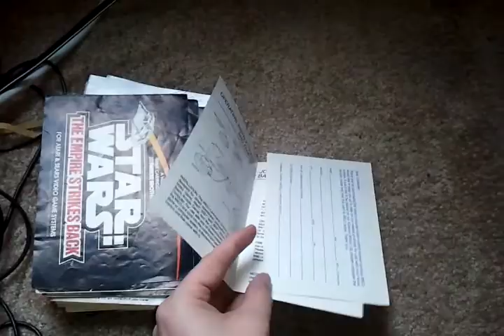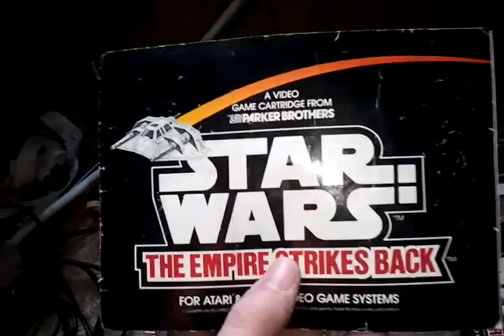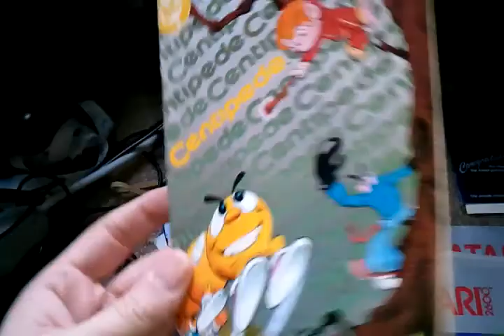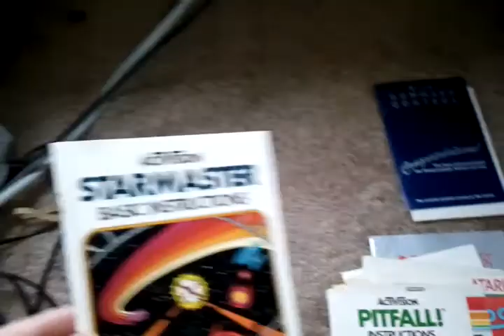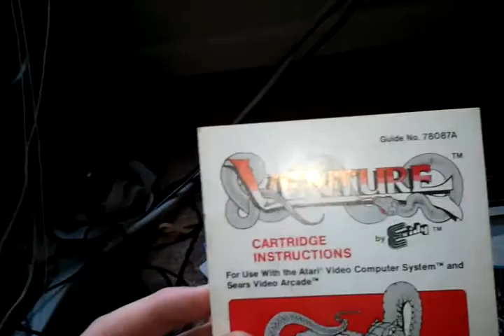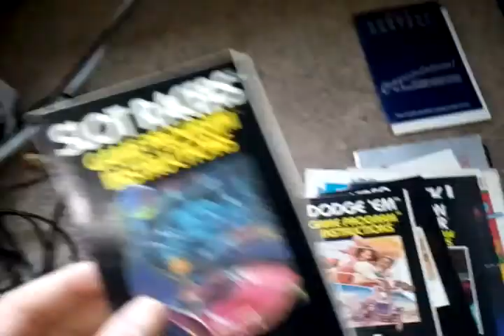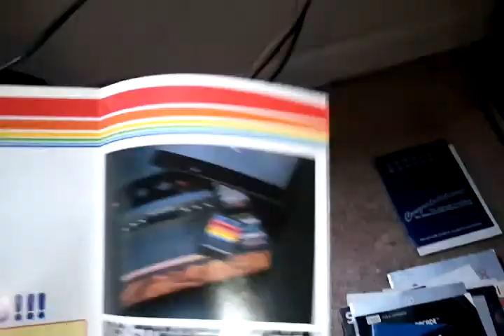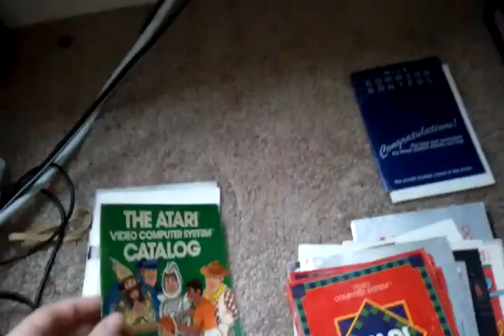Atari Manual lot!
A look at the Atari manual lot I picked up so Racketboy members can see it!